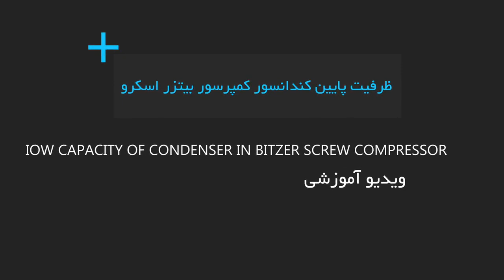Iow capacity of condenser in bitzer screw compressor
We have an 80 ton screw compressor,

you can see the slider, it is stuck, you can see there is a lot of copper inside it, from this side we are coming into the oil separator, here again we have copper, can you see?

 Many people think that these are because there are copper shavings that have been raised,

  in the event that these are copper ions, SU 2+ positive and enter the compressor in the form of copper and form the phenomenon of copper plating.  What problems does it cause?

You see the slider is stuck, the coil burns acid. What happens to the system?

When the discharge temperature goes up, the vacuum is not right or the non-distilled gases are in the system,

 so the discharge temperature in this compressor is very high.